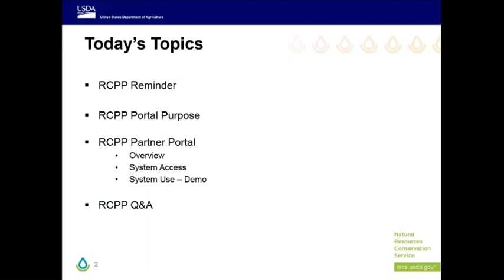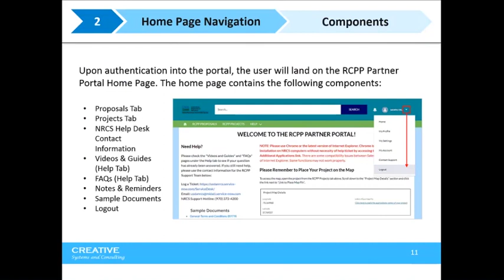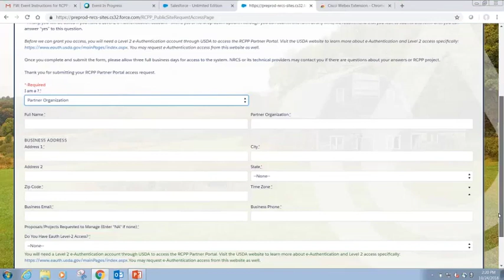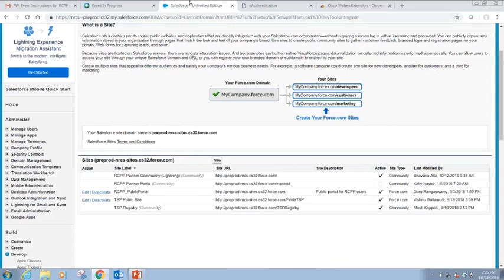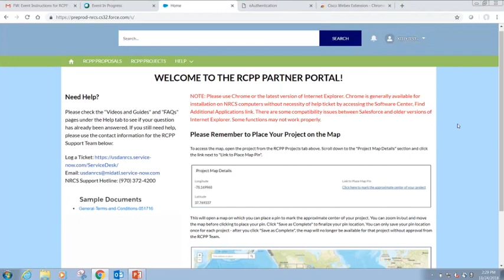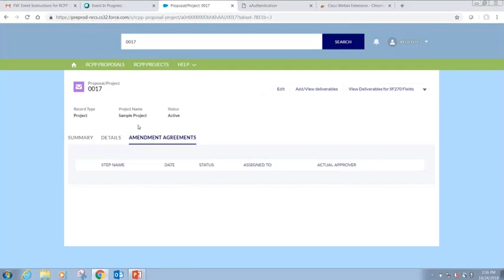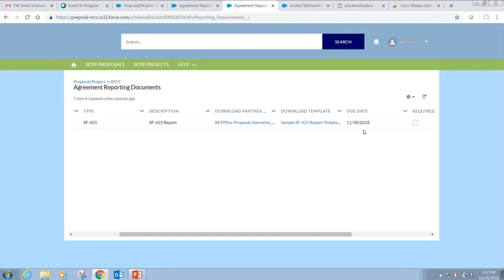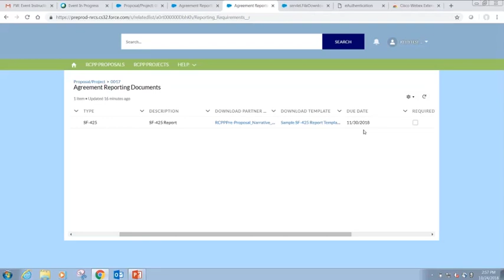RCPP Partner Portal Training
The USDA’s Natural Resources Conservation Service has created a webinar for partners of current Regional Conservation Partnership Program projects. This webinar provides training on how to use the RCPP Portal for Project Management and RCPP Reporting Questions.